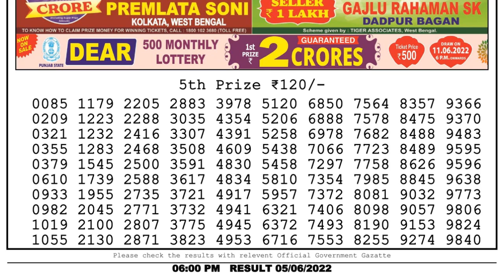🔴Dear Lottery Sambad Live 6pm today 05.06.22 Nagaland State Lottery Result